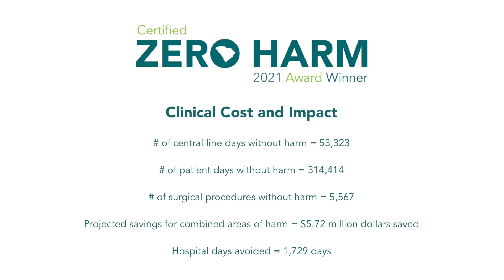2021 Certified Zero Harm Awards Video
The South Carolina Hospital Association (SCHA) is pleased to announce that our newly revamped Zero Harm Awards program will recognize 58 SC hospitals that collectively won 223 Certified Zero Harm awards for clinical safety this year.